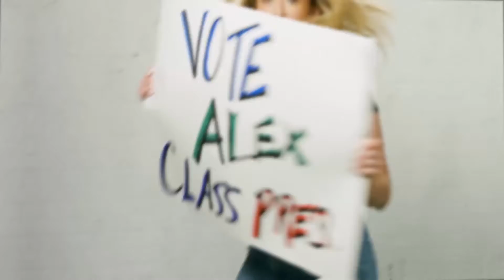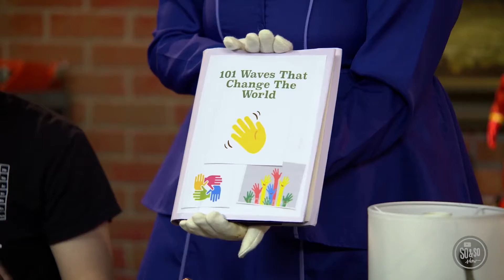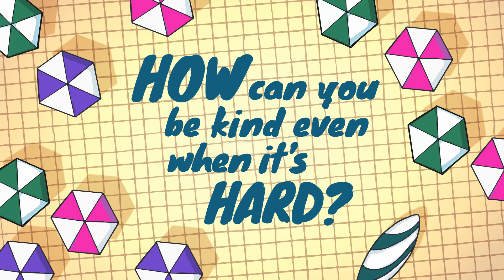July 3rd Preteen (4th&5th)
Kids Church Experience for Preteen kids grades 4th & 5th)